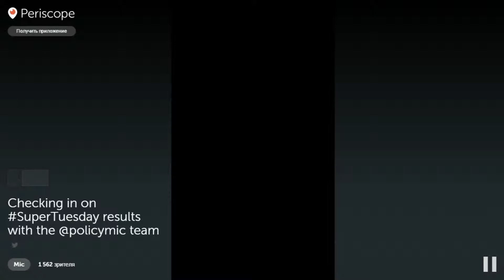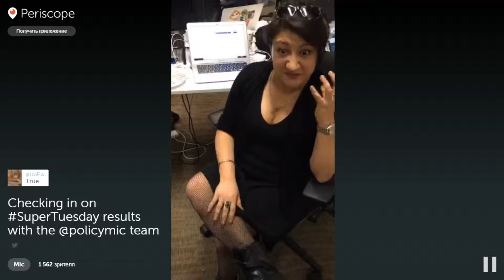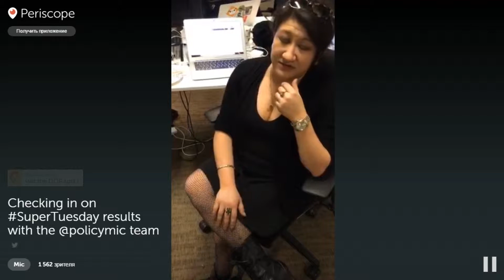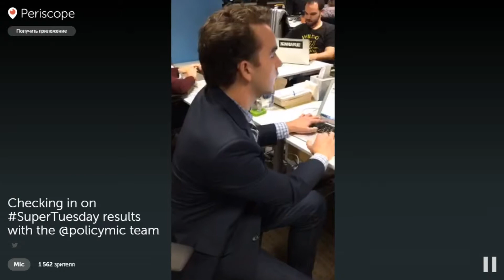Mic - Checking in on Super Tuesday results with the @policymic team